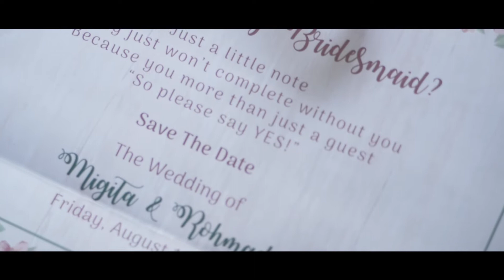WEDDING CLIP TRADITIONAL | WEDDING CINEMATIC | GITA & ROHMAD EROMOKO, WONOGIRI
Smoothlens Photo & VideographyJ Bhayangkara No. 13 Klaseman, Tonggalan, Klaten Tengah
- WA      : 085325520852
Our Management
@smoothlens : Wedding | Pre-wedding | Post-wedding | Engagement